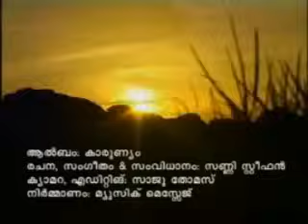Athmavin Azhangalil - Malayalam Christian Devotional Song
1 of my fav devotional song..

Thx to the team who worked behind this wonderful devotional song..May God Bless U.

'Ente Keralam Ethra Sundaram'